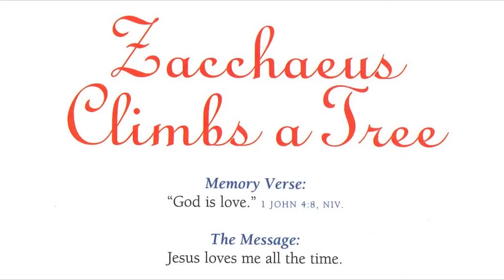Pre-K Story Time! [February 2021]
Join Miss Courtney as we read the Pre-K story for the month of February!

Memory Verse: "God is love." 1 John 4:8 NIV
Message: Jesus loves me all the time!

for more on the lesson and story!